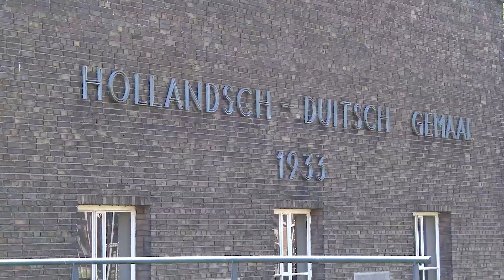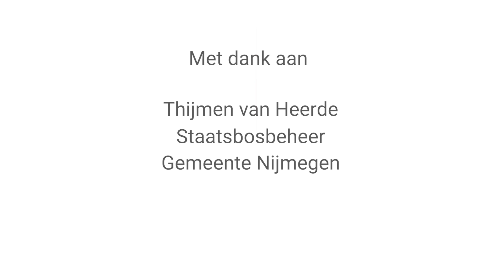Europees Erfgoed - Gemaakt Landschap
In het kader van het Europees Jaar van het Cultureel Erfgoed maakt Blikopener Filmproducties elke maand een film. Voor de maand april is het thema gemaakt landschap.

Het Nederlandse landschap is door mensenhanden gemaakt. Overal zijn (cultuurhistorische) sporen te vinden. De Stadswaard bij Nijmegen is hier een goed voorbeeld van. Hoofdpersoon in deze film is boswachter Thijmen, hij werkt voor Staatsbosbeheer in de Stadswaard en is een bevlogen en enthousiaste verteller. De rode draad door de film heen is de geschiedenis: welke sporen van menselijk gebruik zijn er te vinden, in welke tijd speelde dit en wat was de reden om het gebruik van de waard te veranderen/aan te passen.